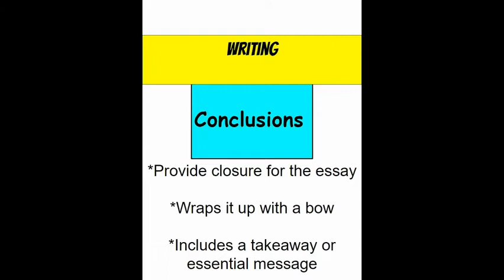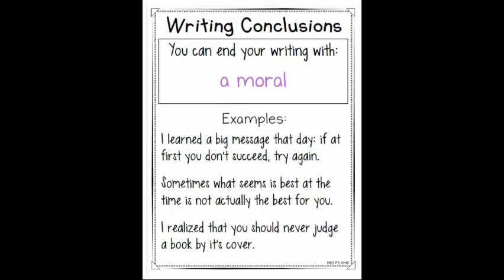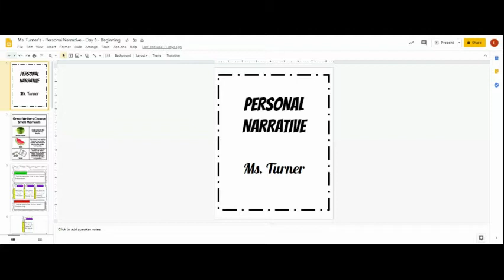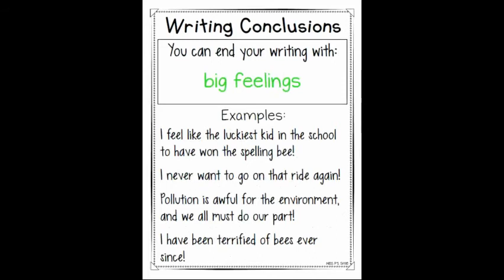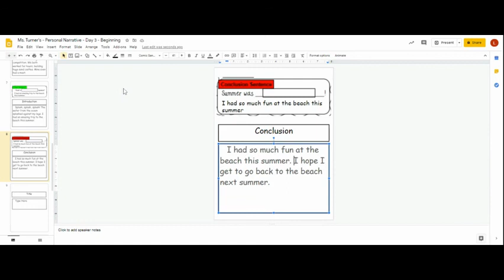Personal Narrative Day 7